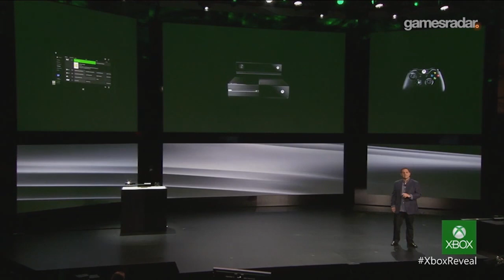Xbox One Technical Specs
Take a look under the hood of the Xbox One with Marc Whitten from Microsoft's Xbox One press conference.